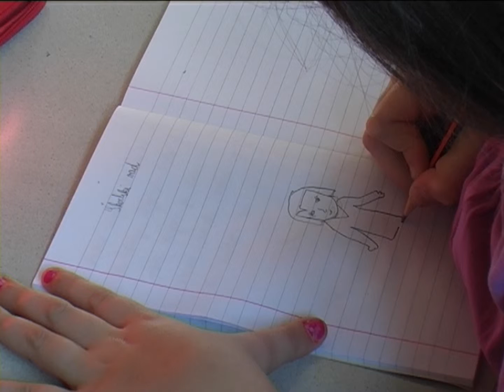Sve više romske djece u školskim klupama - 06.04.2017.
Romima kao narodu koji ne želi obrazovati djecu srušene su, a rezultat toga je sve više djece romske nacionalnosti u školskim klupama. U susret obilježavanju Svjetskog dana Roma u Pedagoškom zavodu prezentirani su ostvareni rezultati na polju obrazovanja.